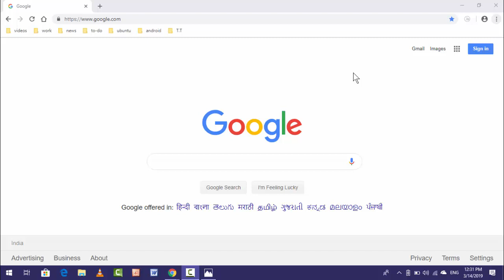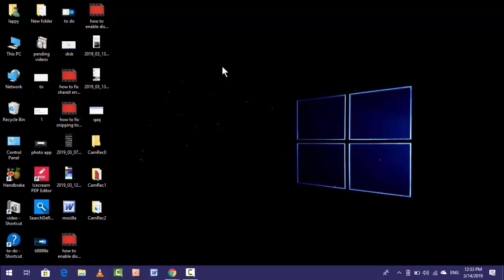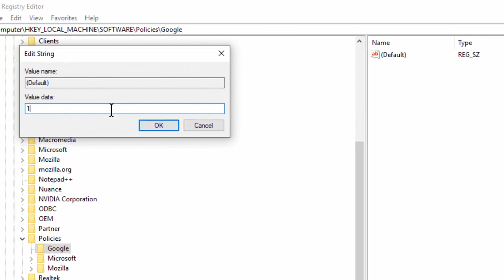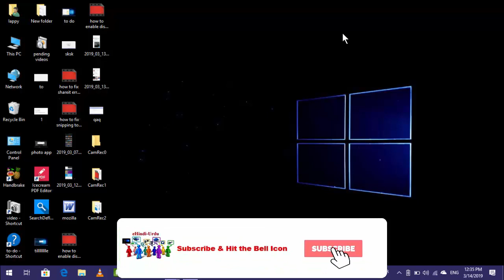How to Fix an Error Occurred While Checking For Updates on Chrome in Windows 10